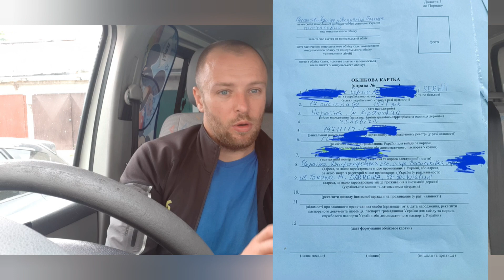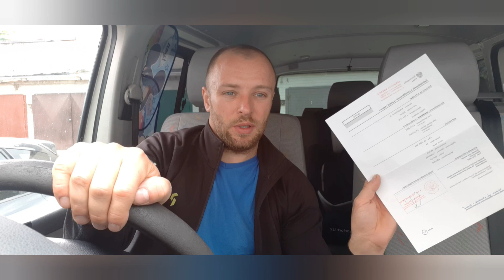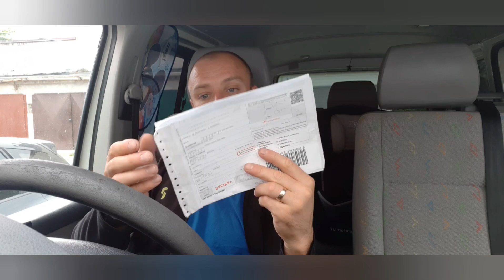Консульський облік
Сайт консульства

Також ПІДТРИМАЙТЕ мій канал  shorturl.at/nyFU8

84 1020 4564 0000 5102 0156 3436
Oleksandr Bidylo